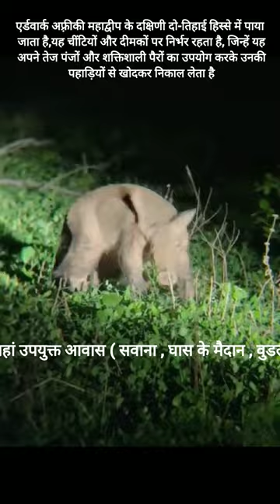Aardvark 🐷:आर्डवार्क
🌹 Special thanks to Wikipedia for content & Images

Video owner :-
Thanks to all Respected owners